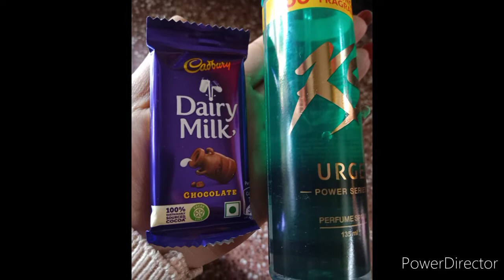Birthday Vlog 🎂🎉 ll My Surprise 😃 Birthday Bash ll Bengali Vlog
আজকের আমার এই Surprise Birthday Vlog যদি বন্ধুরা তোমাদের ভালো লেগে থাকে তাহলে লাইক এবং কমেন্ট করে দিও

অশেষ ধন্যবাদ

তোমাদের সকলের জন্য রইল আমার প্রাণ ভরা ভালোবাসা

Viral
ViralMyVlogs
ViralBonggirlputulvlog
ViralVideos

Likeeee
Shareeee
Commenttttttt